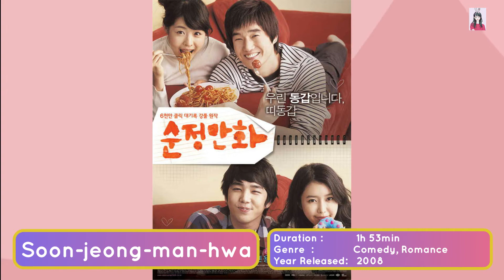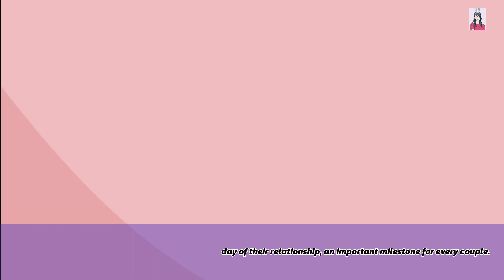Must-Watch Romantic Korean Movie [Part 1]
Source : IMDB